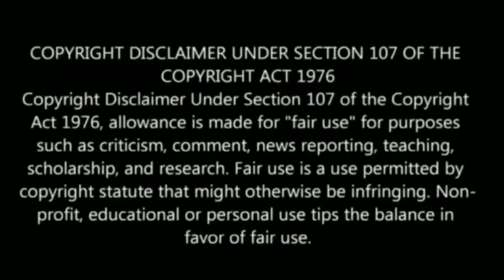05/12/2020 இந்த இரண்டு ராசிக்காரர்களுக்கு இன்று ஆச்சரியம் தரும் நாளாக இருக்கப் போகிறது !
05/12/2020 இந்த இரண்டு ராசிக்காரர்களுக்கு இன்று ஆச்சரியம் தரும் நாளாக இருக்கப் போகிறது !

Tamil pesu

Like பண்ணுங்க
Share பண்ணுங்க